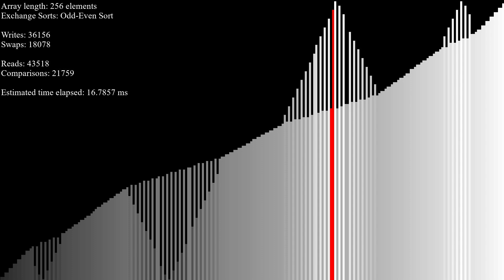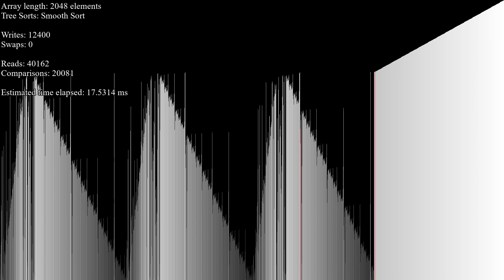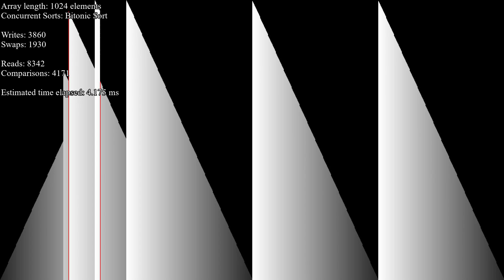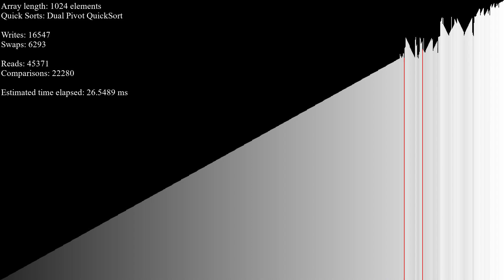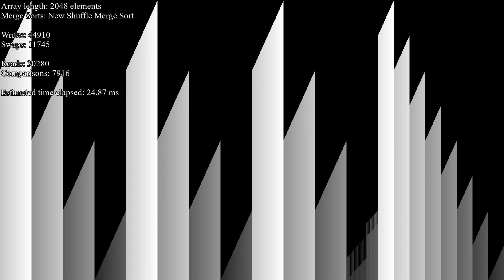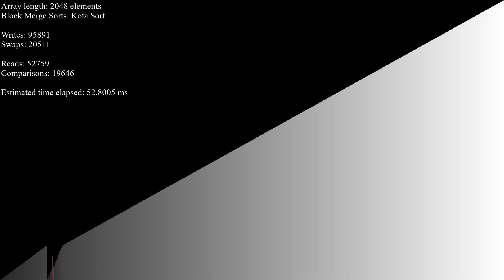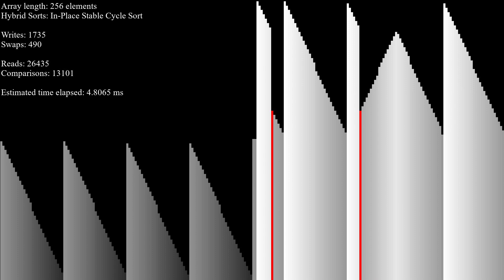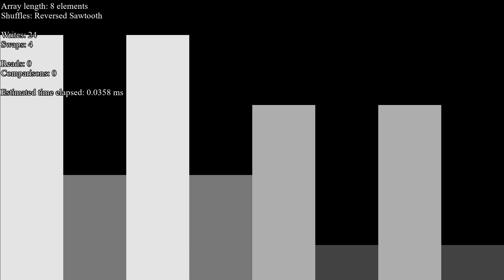*SEIZURE WARNING* over 80 sorting algorithms - reversed sawtooth inputs - b/w gradient